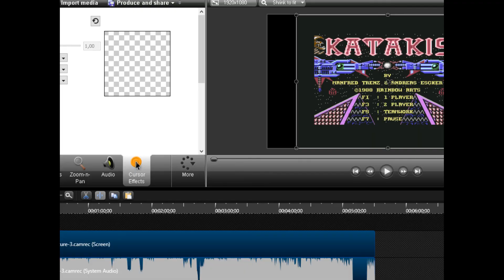Game of the day 2675 Koronis Rift (コーローニズ・リフト) Activision/Lucasfilm Games 1986